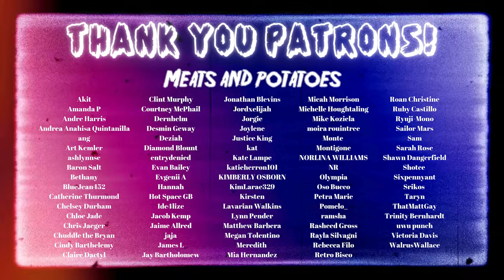Buffy the Vampire Slayer 4x13 & 4x14 REACTION | "The I in Team" & "Goodbye Iowa"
CHAPTERS:
00:00:00 INTRO
00:02:09 REACTION
00:35:27 THOUGHTS/DISCUSSION